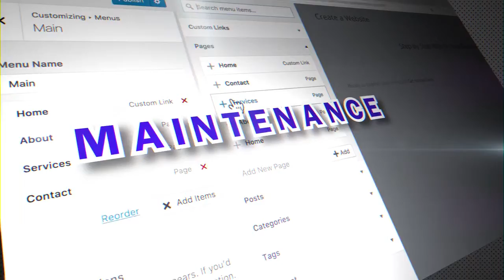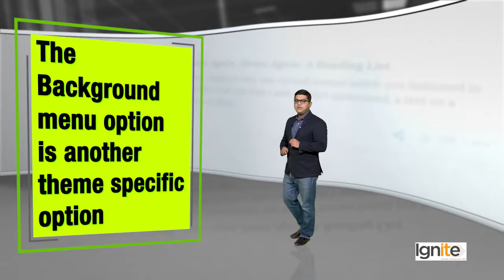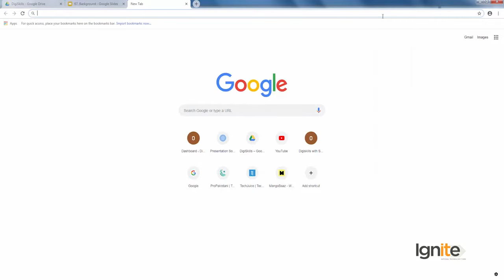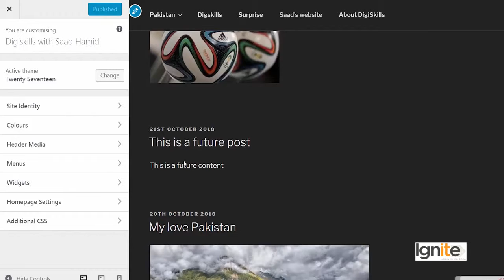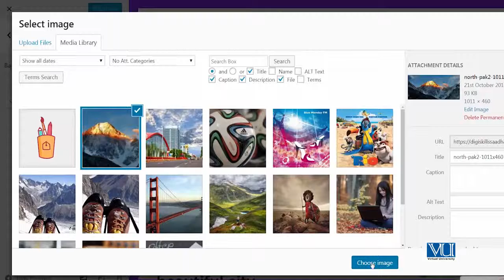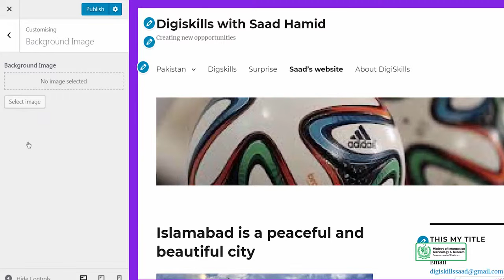Topic 67 WordPress in Urdu Hindi by DigiSkills Background in WordPress